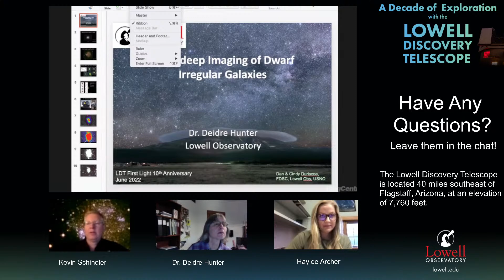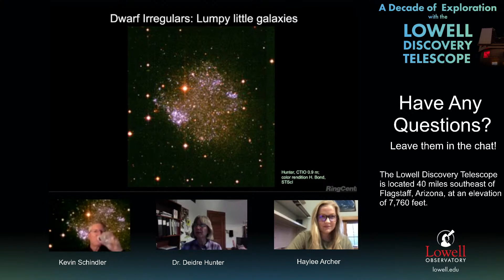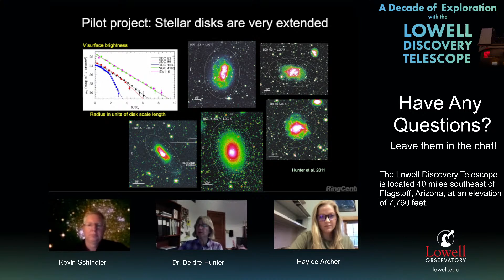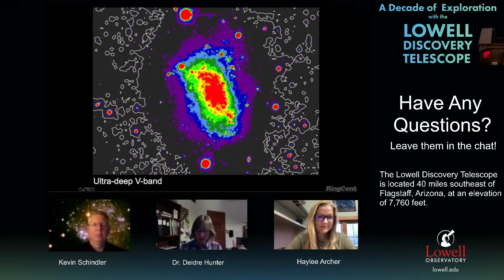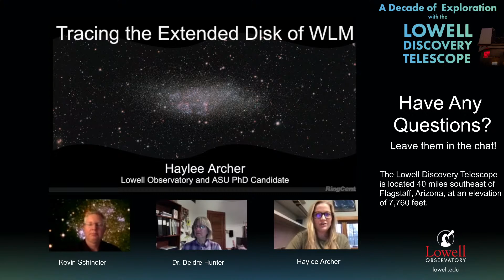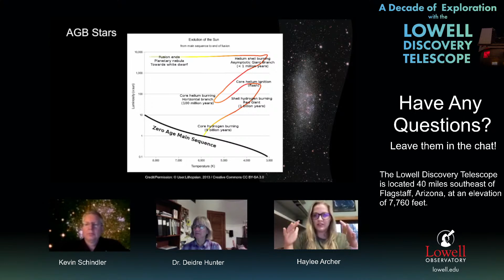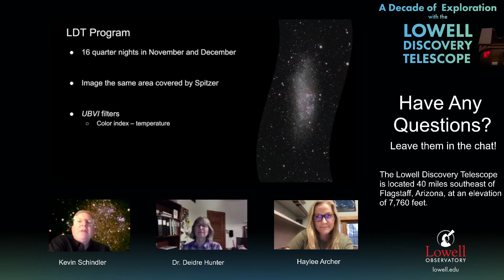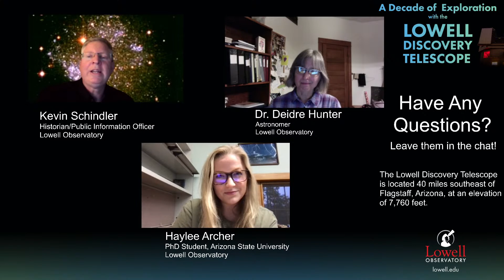Little Galaxy on the Celestial Prairie: Using the Lowell Discovery Telescope to Study Dwarf Galaxies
While the Milky Way Galaxy contains several hundred billion stars, dwarf galaxies have only 1,000 to a few billion. To better understand these diminutive families of stars and how they form, scientists use some of the world’s most powerful instruments. Tonight, Dr. Deidre Hunter and Haylee Archer will join Lowell Historian Kevin Schindler to share how they’ve explored these tiny galaxies with the Lowell Discovery Telescope. This free program will be available to watch via a livestream feed on Lowell Observatory’s YouTube station.